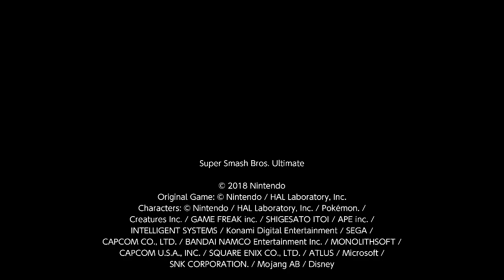Super Smash Bros. Ultimate 1v1 Darkness Bayonetta Vs Sephiroth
I am Bayonetta and jungleboy is Sephiroth. I am demis.